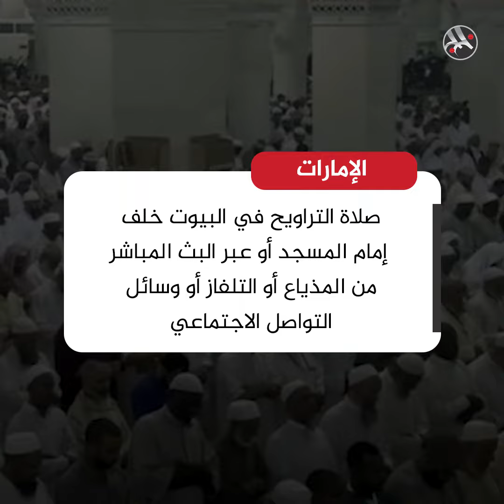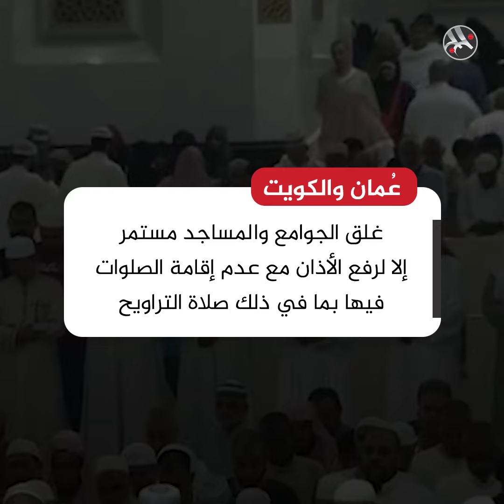كيف سنصلي التراويح؟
رمضان في زمن كورونا.. دول الخليج تمنع صلاة التراويح خوفًا من تفشي الوباء، فكيف ستصلون في بلدانكم؟